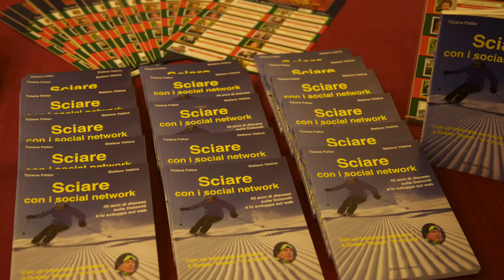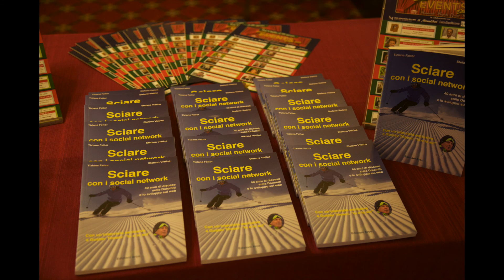Gustav Thoeni: "Le mie vittorie, la mia vita"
intervista al grande campione di sci in occasione della presentazione del libro "Sciare con i social network" di Tiziana Fattor e Stefano Vietina. Miramonti Majestic Grand Hotel , 12 agosto 2016, incontro con l'autore a cura di CortinaTerzoMillennio di Rosanna Raffaelli Ghedina. Riprese di Marco Corticelli, intervista di Stefano Vietina